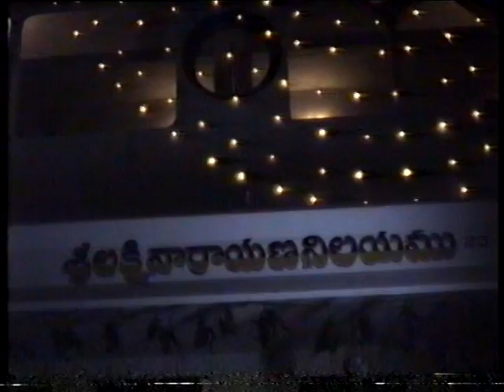Maddipati Someswara Rao & Sujatha Marriage Video3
This is the video of my Chinnanna(uncle) marriage. This video was shot in 1989 and I believe this is the first video in my village! It will be fun to watch this 24 years old marriage video for all the people from my village! Please share it with everybody.

Place: Ramannagudem, West Godavari District, Andhra Pradesh, India
Time: 23 & 24 February 1989